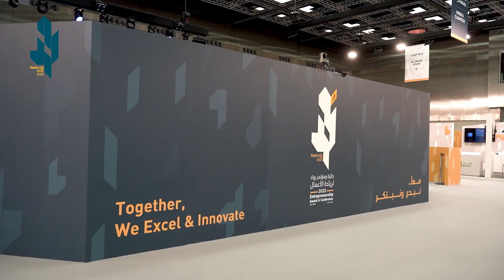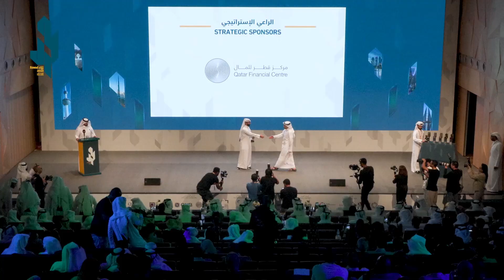Rowad - Entrepreneurship Conference 2023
Just Us and Otto played a crucial part in the triumph of the Rowad Entrepreneurship Conference 2023. Originally a local initiative, the conference has grown into a noteworthy GCC event, spotlighting inventive enterprises from Qatar and the Gulf. Having been a dedicated partner since 2019, we are pleased to have collaborated closely with our esteemed client, Qatar Development Bank, in the seamless organization and execution of the conference.